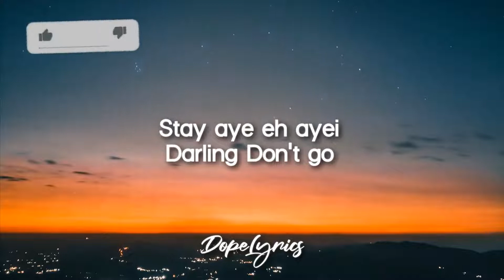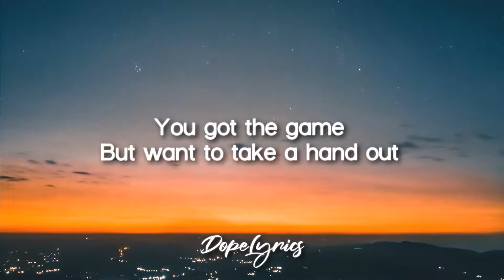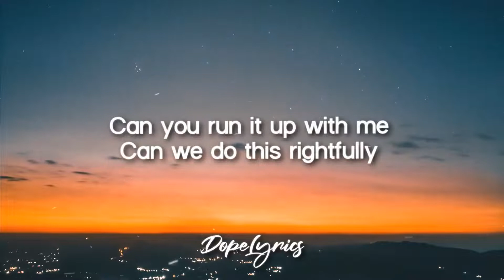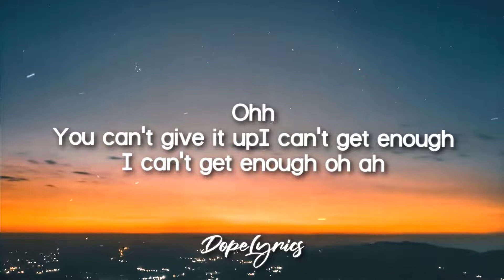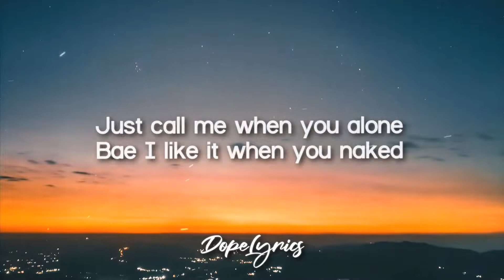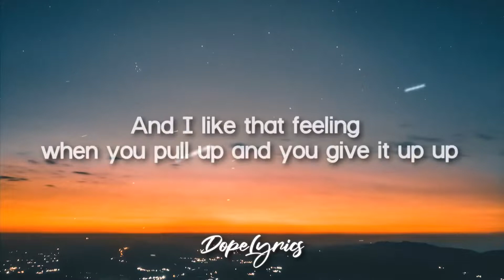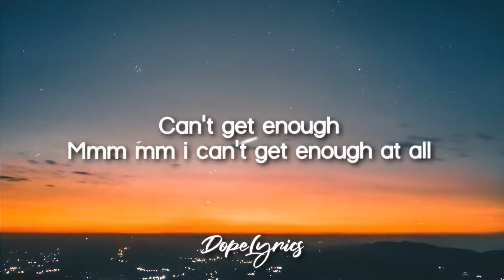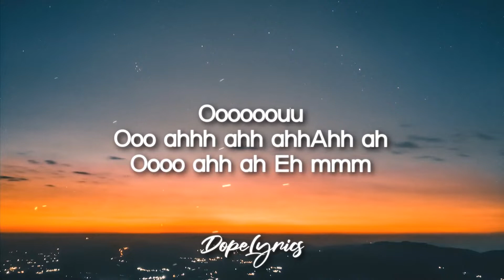Jack Doyo - Enough (Lyrics)